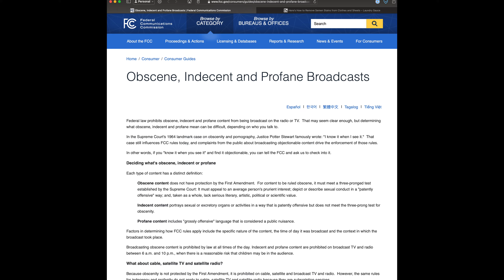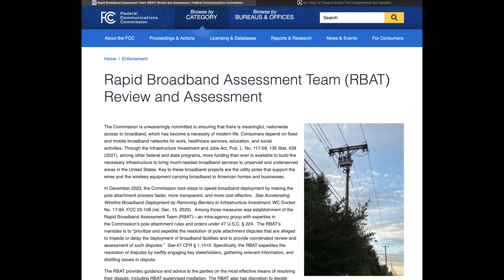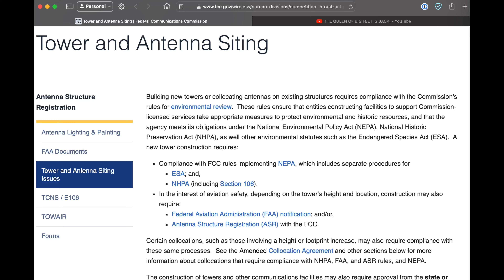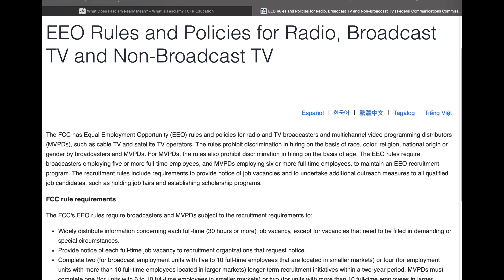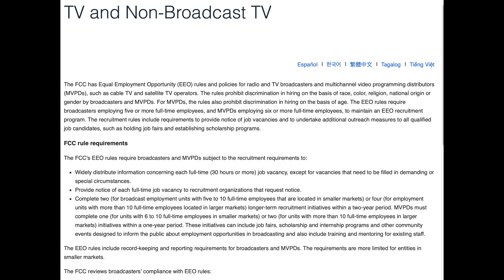What Does The FCC Do? Does The FCC Really Enforce Ham Radio, GMRS Radio & CB Radio Laws?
In this video I address a very important question that is on all American's minds: What Does The FCC Do?
Does the FCC spend their time driving around black-vans, hunting-down CB radio, HAM radio or GMRS radio rule violators? is the FCC busy issuing fines and putting people in jail for using a Baofeng radio without a FCC license? No!  In this video I talk about some of what the United States Federal Communications Commission actually does do, and how without the FCC using a cellphone or the internet would probably not work out very well.